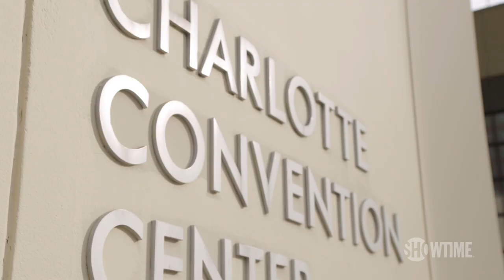Next on Episode 11: The RNC's 'Law & Order' | THE CIRCUS | SHOWTIME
THE CIRCUS is in the thick of the RNC in D.C., covering speakers, key speeches and the subsequent public reaction. Meanwhile, Republicans offer their perspective on "law & order" in response to recent police brutality in Kenosha, Wisconsin. All episodes of The Circus are now streaming with the Paramount+ with SHOWTIME plan.